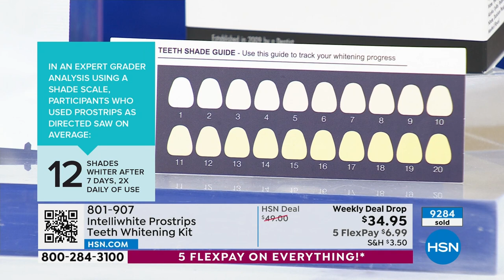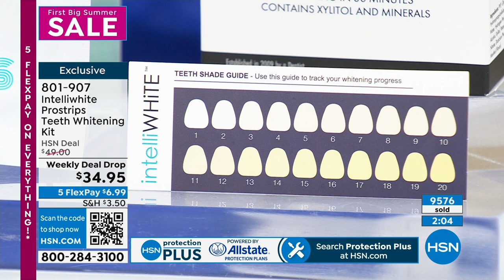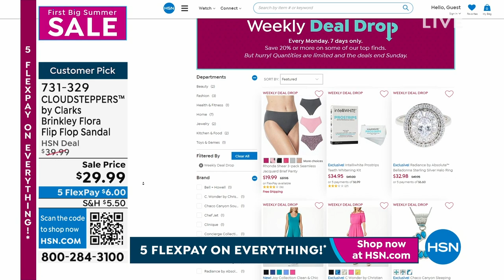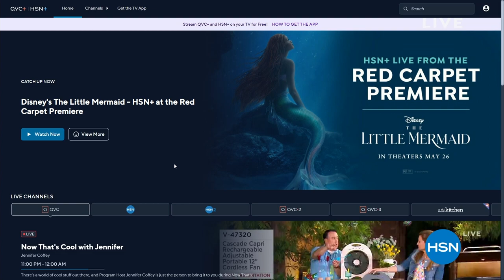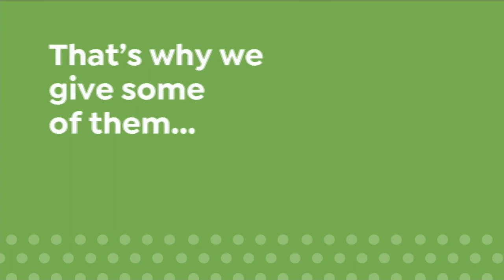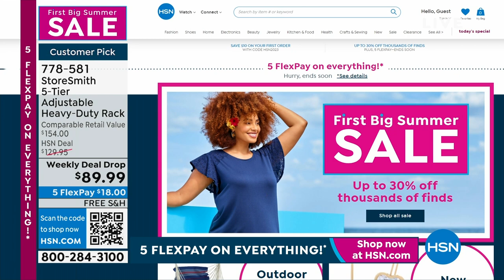HSN | First Big Summer Sale 05.28.2023 - 11 PM